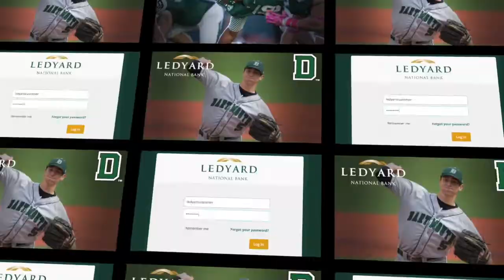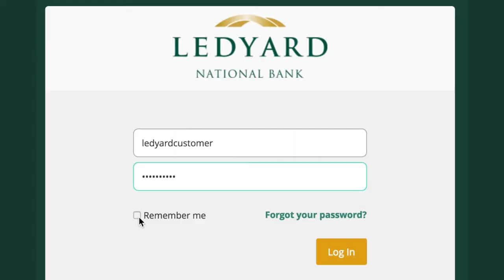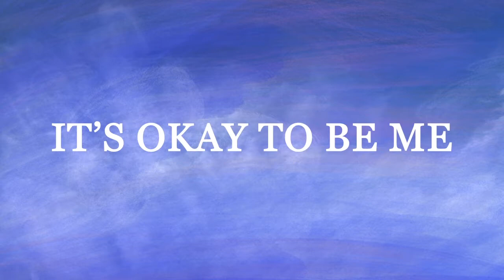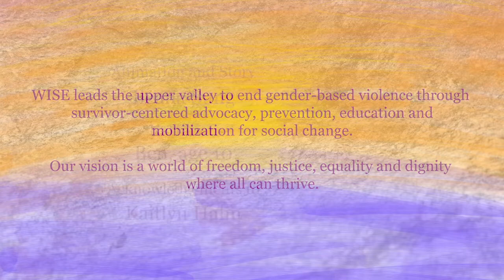The Woods Watch Party: 2017 Homecoming Game vs. Yale